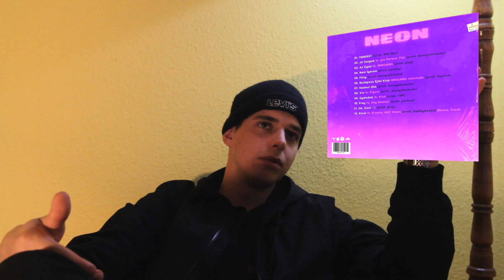AKC Misi Neon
AKC Misi

Kövessetek be!